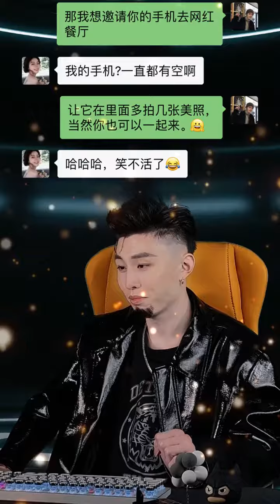刚认识的女生不知道怎么约，试试这样！